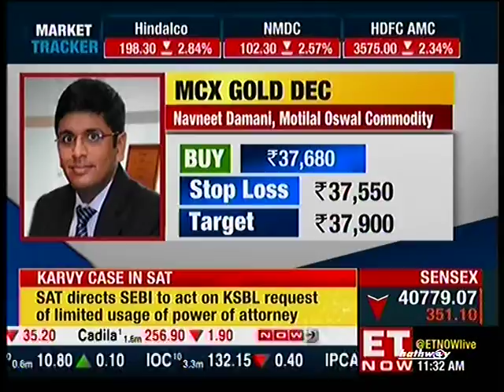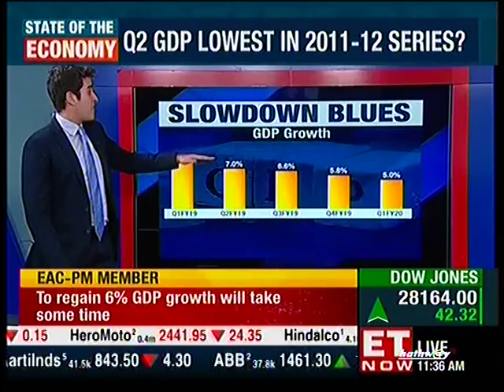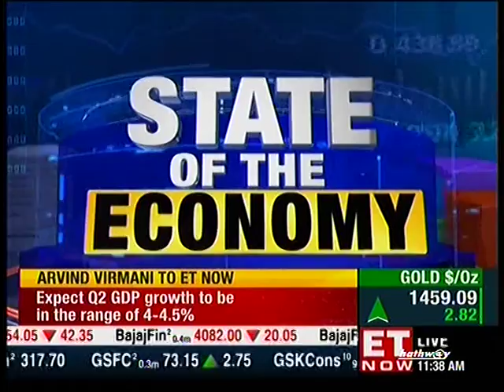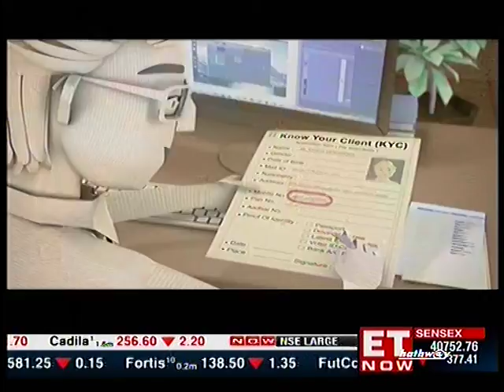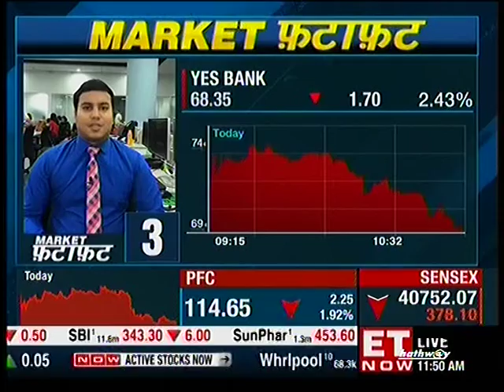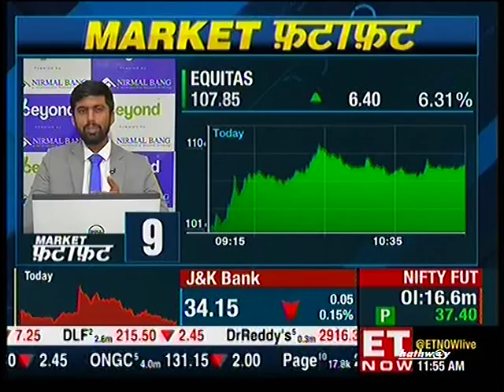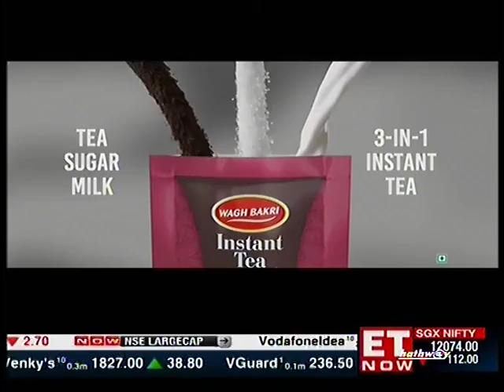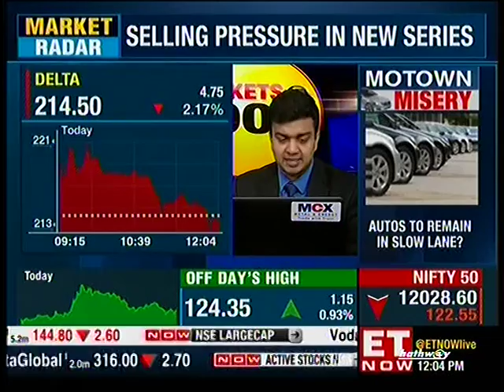Mr. Nirav Chheda, Sr Technical Analyst, Nirmal Bang Securities.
Mr. Nirav Chheda, Sr Technical Analyst shares his technical views on the stock markets on Market Fatafat show.